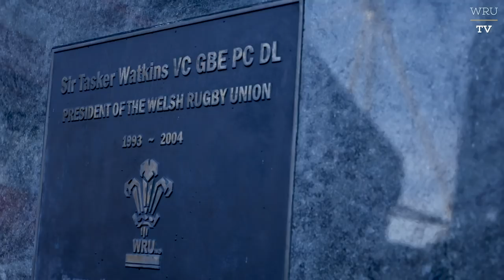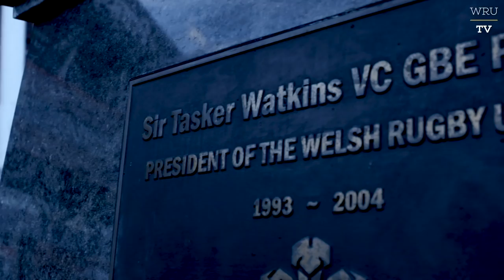The WRU TV Show: Autumn 2018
In our first ever episode of The WRU TV Show, we bring you all the best bits from game day - victories for both our men and women - go behind the scenes in the build-up.

That's not to mention interviews with players and a special guest, Tour de France champion Geraint Thomas.

An unforgettable day indeed.